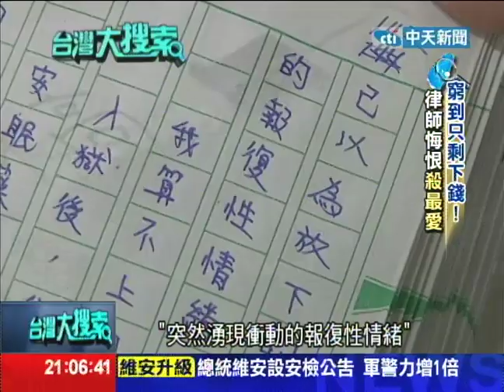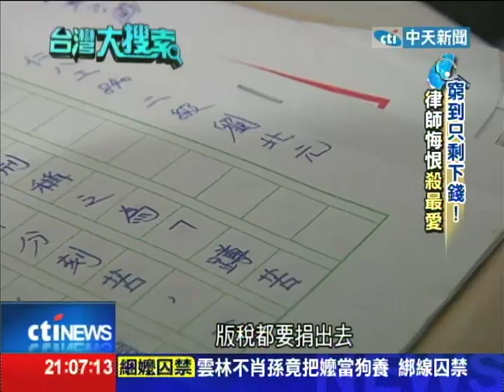2014.09.27台灣大搜索／「獨訪！人生勝利組」律師 周旋眾女友慾海殺人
同樣是人生勝利組的這位律師，不堪人財兩失，無法接受情人的離去，竟殺死對方坐牢，台灣大搜索團隊向監獄申請，獨家專訪這位曾經是站在人生顛峰的名律師，在愛情這門課裡，要先學會分手的藝術，尊重所愛的人的選擇，才是高材生。